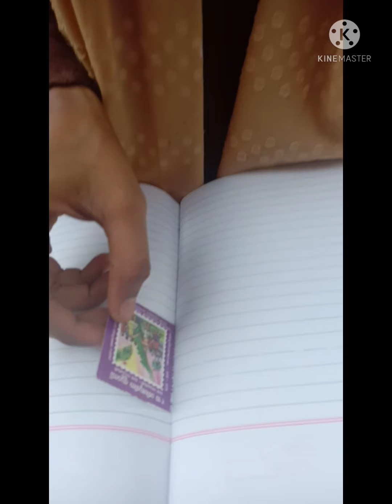part -1 അയൽവാസി താത്തമാരുടെ (പോര് ) അടി 😆😂